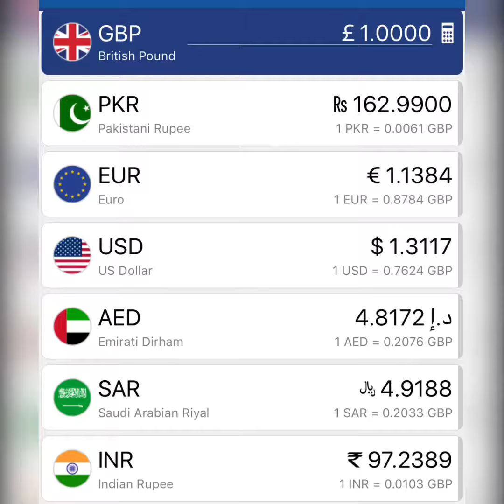Today’s currency rates update